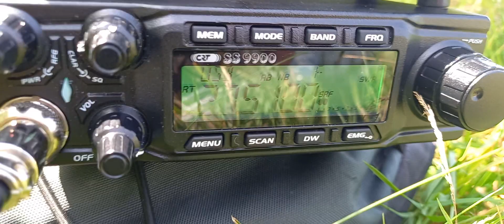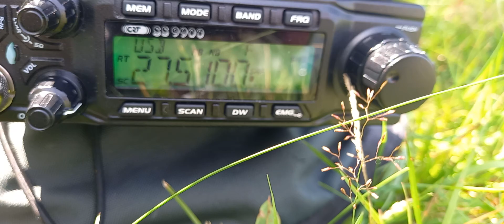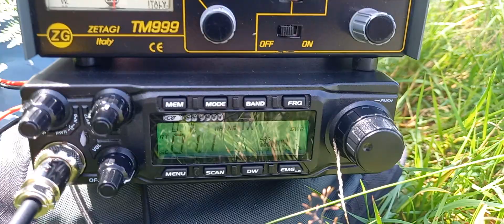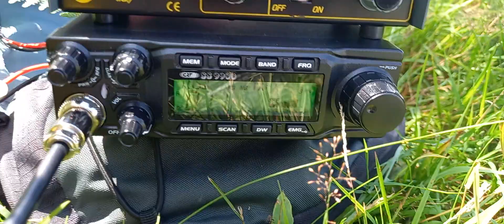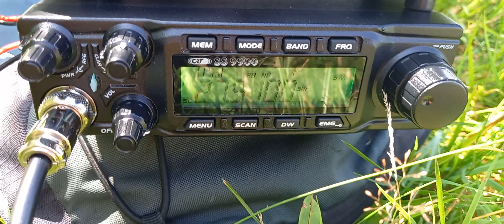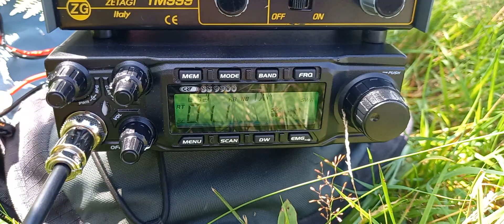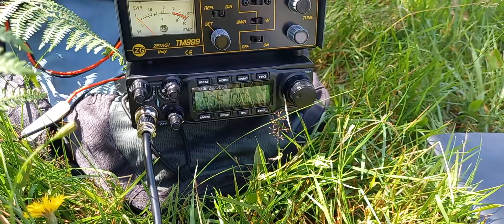QSO avec 30/14KW607 Patrice QTH vacances Allicante Espagne.